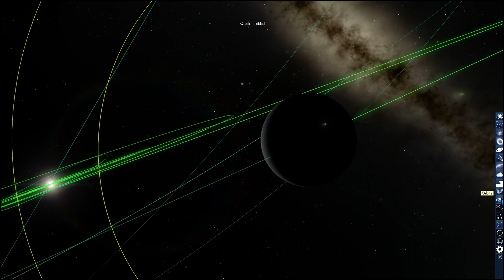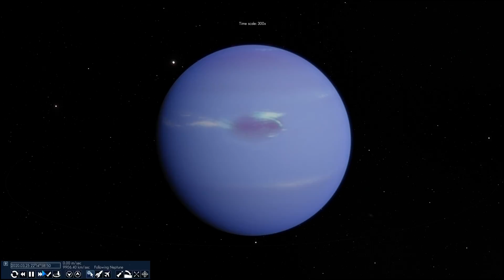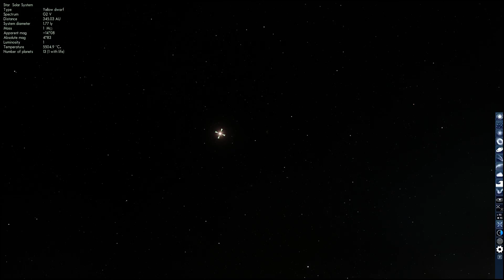10 Strangest Solar System Facts and Mysteries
In this video, we will talk about 10 mysteries of our Solar System